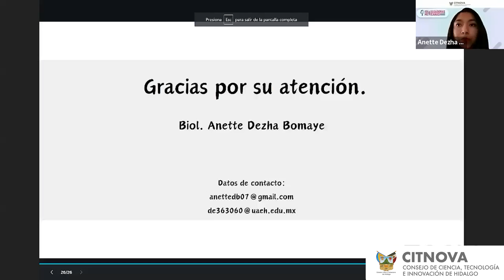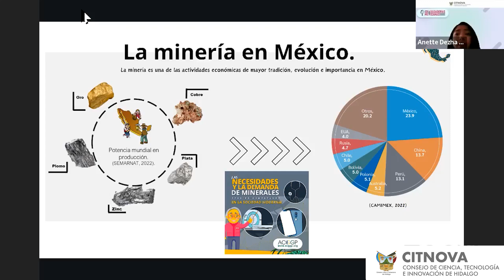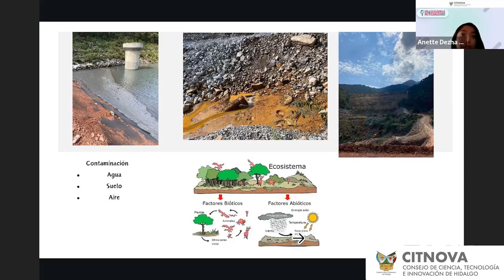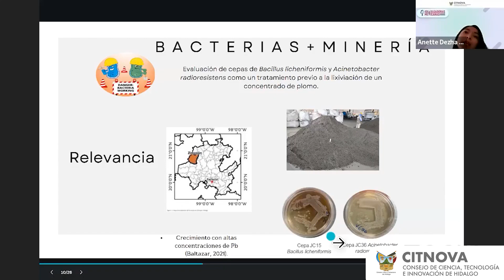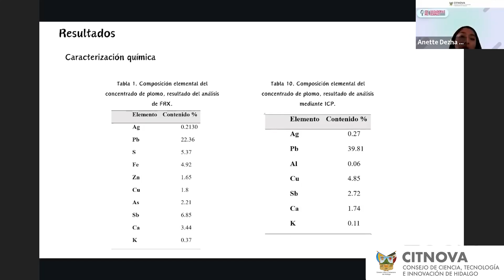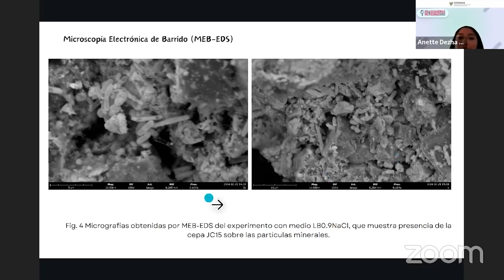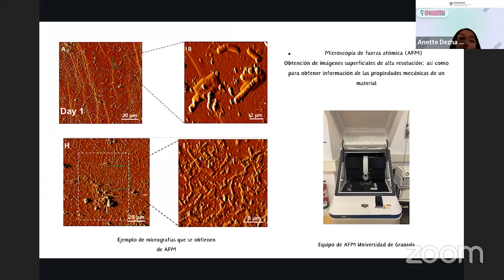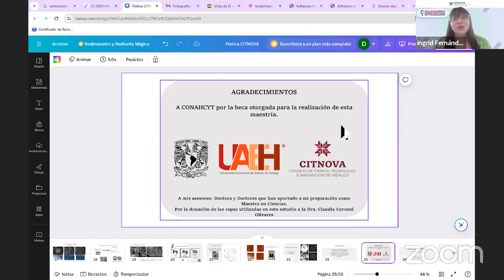Divulgadoras Mexicanas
Anette Dezha Bomaye